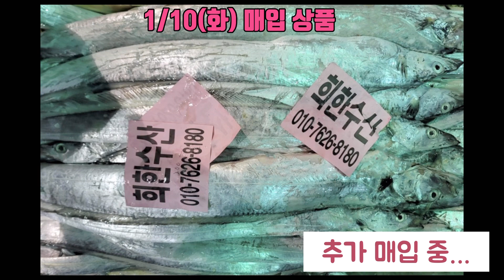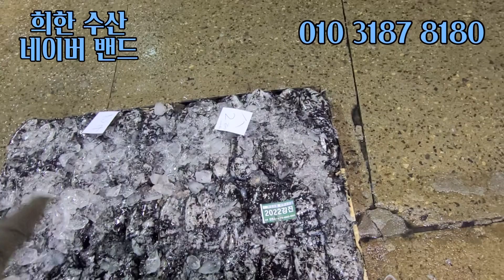1월10일(화) 목포수협 위판장 경매현황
네이버밴드(희한수산)

🏷목포희한수산
•30년째 운영 중인 수산업, 도소매전문
•매일 신선한 수산물을 입찰하여 판매하고 있습니다.
•전국 식당, 지역 식당, 사업자분들 납품

🏷주문 안내
•입금계좌: 새마을 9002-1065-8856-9 김희옥